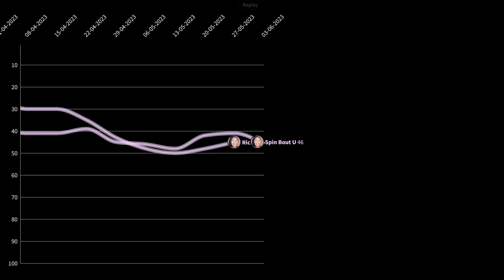Drake - Her loss Hot 100 Chart History